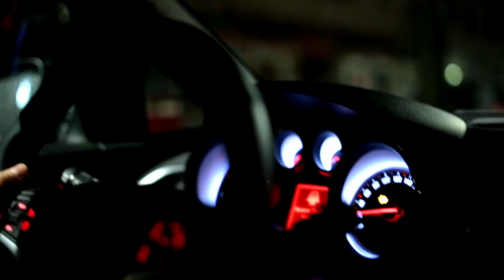[2/3] Wir Müssen Reden mit Ralph Gunesch | Erste Male | 04.04.2016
In dieser Episode von "Wir Müssen Reden" geht es um erste Male. Moderator und Neu-Millonär Gunnar Krupp, konnte sich durch sein Geld viele erste und auch weitere Male kaufen. Egal ob es darum geht das erste Mal ein Achterbahn zu besitzen. Das erste Mal ein Bankunternehmen zu kaufen. Oder das erste Mal einem Anrufer bei "Wir Müssen Reden" auch wirklich zuzuhören. Da die Sendung mit dem Moderator allein schnell eskalieren würde, leistet ihm in dieser Folge Ex-Fußballstar und Communityliebling Ralph Gunesch Gesellschaft.
►Alle Folgen von Wir Müssen Reden in der Playlist ►Rocket Beans TV 24 Stunden auf Sendung